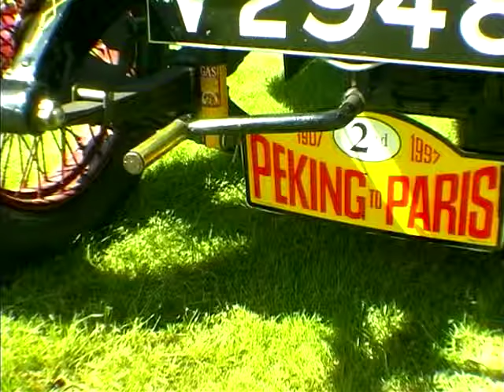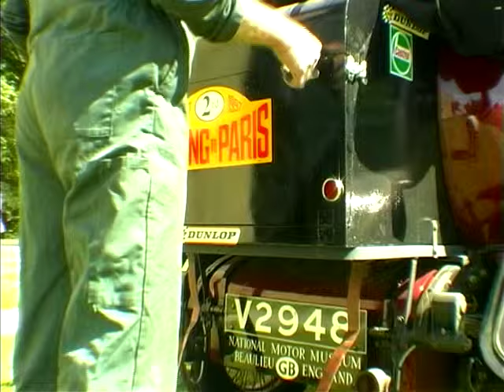Lord Montague's Peking To Paris Challenge (1997)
Stephen J Vokins speaks to none other than Lord Montague himself, about the 1997 Peking to Paris motor challenge, and his participation on the run itself.